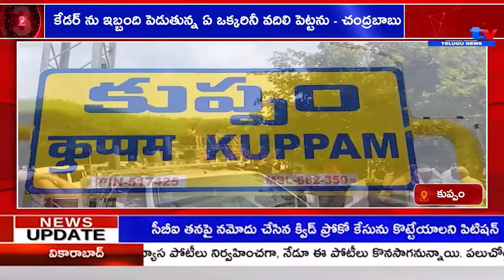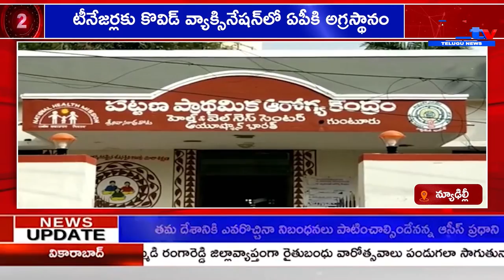A1TV PRIME TIME NEWS BULLETIN || 06-01-2022 || A1TV TELUGU